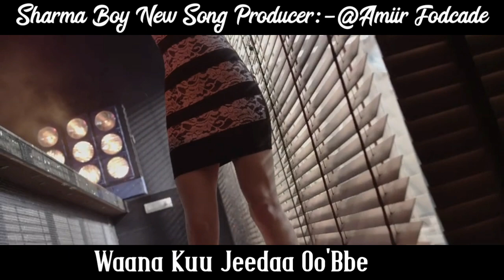Sharma Boy - Jiijo - ( Official Music Video With Lyrics ) 2020 ( Amiir Fodcade )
GUYS ANY QUESTION CAME ON MY SOCIAL MADIA THNKS YOU 💜

SU'AAL WALBOOD QABTI INSTGRAMKEYGA IGA SOO WEYDII